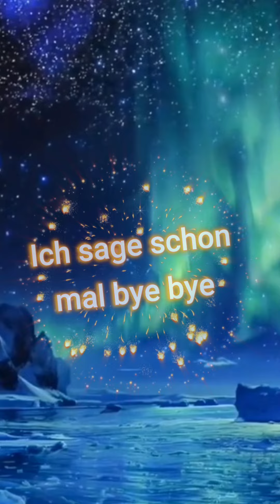Einen entspannten Abend